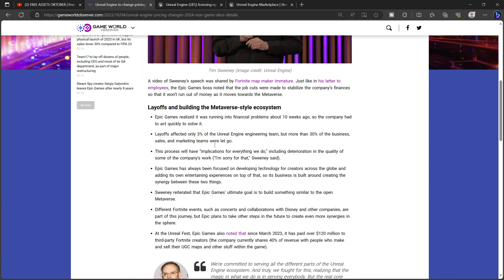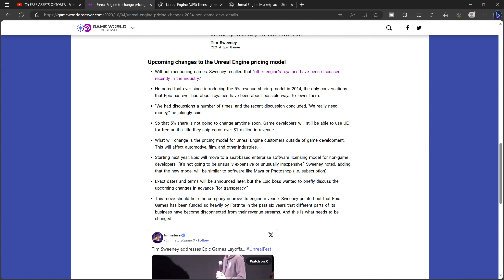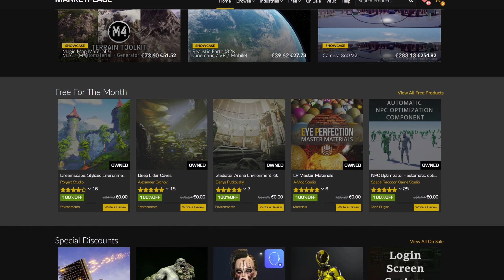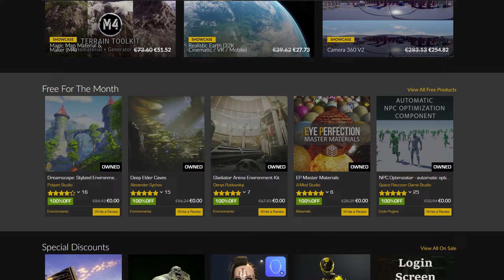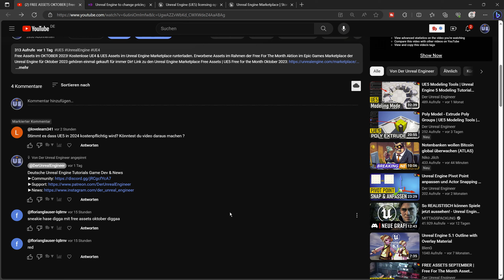Unreal Engine 2024 Kostenpflichtig ? Ja & Nein | Unreal Engine 5 Bezahlmodell / Lizenz Änderung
Wenn Du irgendetwas über diesen Link kaufst, erhalte ich eine kleine Provision, ohne dass Dir dabei zusätzliche Kosten entstehen. Vielen vielen Dank für Deine Unterstützung! Musst Du ab 2024 für die Unreal Engine 5 zahlen? Ob die Unreal Engine 5 ab 2024 kostenpflichtig wird und ob Dich das Unreal Engine 5 Bezahlmodell bez. die UE5 Lizenz Änderung ( Standard license / Enterprise program ) ab 2024 überhaupt betrifft, erfährst Du in diesem Der Unreal Engineer News Video.
Die Aktuelle Unreal Engine Anfänger Kurs Playlist. + How To Download Unreal Engine 5, How To Install Unreal Engine 5 & Editor Basics.
Mehr Unreal Engine Blueprint Tutorials auf Deutsch / German für Anfänger.

Herzlich Willkommen in der Deutschen Unreal Engine Community 🙂 „ Der Unreal Engineer “ ist Dein Anlaufpunkt, wenn Du Deutsche Unreal Engine Tutorials suchst.
Von Unreal Engine Einsteiger Tutorials, den Unreal Engine Project Basics über, Material, Cinematics, Widget, Post Process, Blueprint Tutorials uvm. ist alles für Unreal Engine Anfänger dabei. Hier findest Du Unreal Engine Anfängerkurse, Game Dev, News & Unreal Engine Tutorials auf Deutsch / German für Beginner & Fortgeschrittene.

FREE CONTENT & DEALS
Link zu den aktuellen Unreal Engine Marketplace Free Assets - Free for the Month: